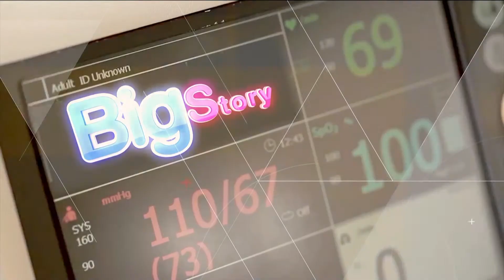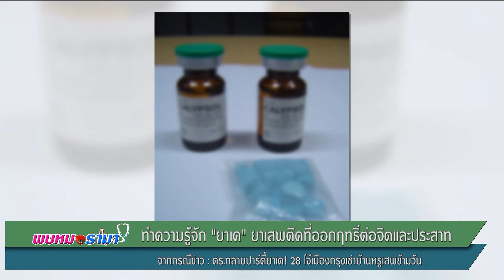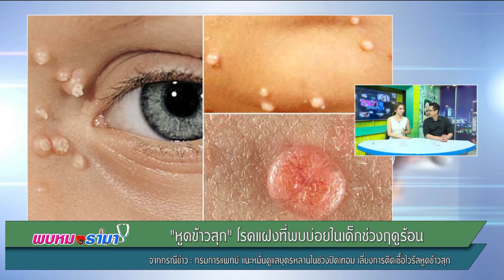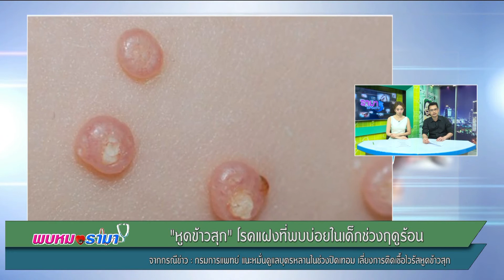ทลายปาร์ตี้ยาเค! 28 โจ๋เมืองกรุงเช่าบ้านเสพข้ามวัน: พบหมอรามา ช่วง Rama Update 24 เม.ย.60 (1/5)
Rama Update

ทำความรู้จัก “ยาเค”ยาเสพติดที่ออกฤทธิ์ต่อจิตและประสาท
จากกรณีข่าว ตำรวจทลายปาร์ตี้ยาเค! 28 โจ๋เมืองกรุง เช่าบ้านหรูเสพข้ามวัน

ออกอากาศเมื่อวันที่ 24 เมษายน พ.ศ.2560